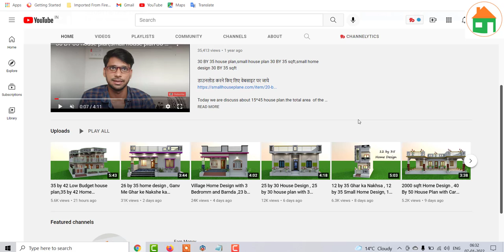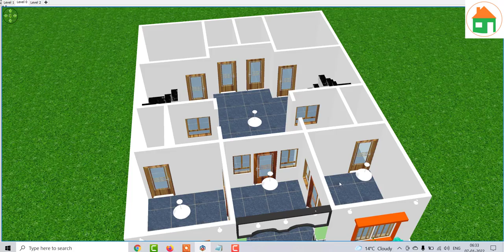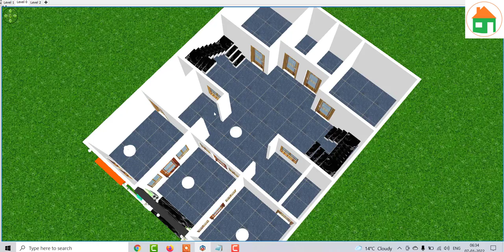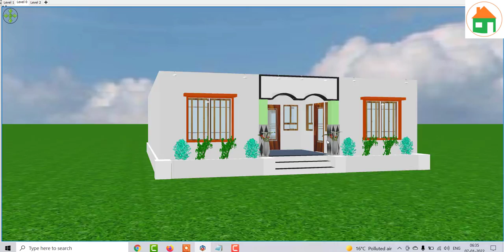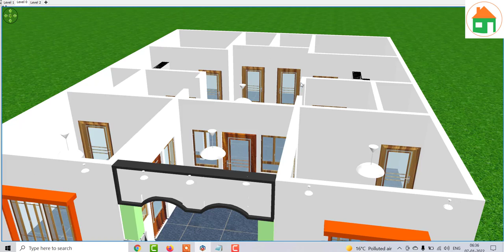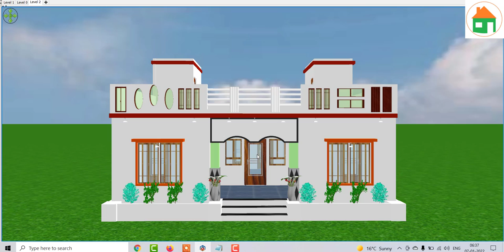गाँव में 4 कमरों वाला घर का नक्शा , 4 Bedroom Village House Plan, 1400 sqft home design